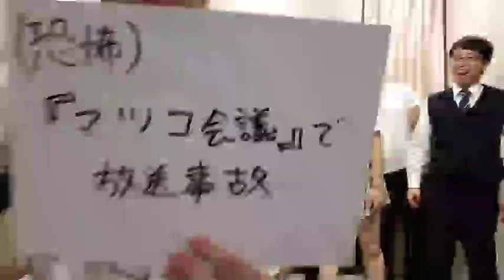（恐怖）マツコ会議で放送事故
●お笑い芸人印度の林檎が大喜利をしたり競馬を予想するチャンネル
 ■競馬の動画と大喜利をメインにUPしています！ 主に競馬予想は予想・勝負結果をいたします。